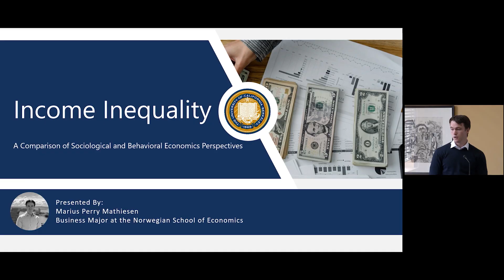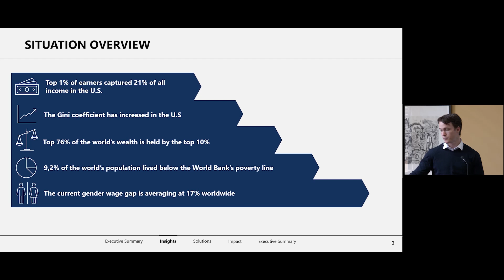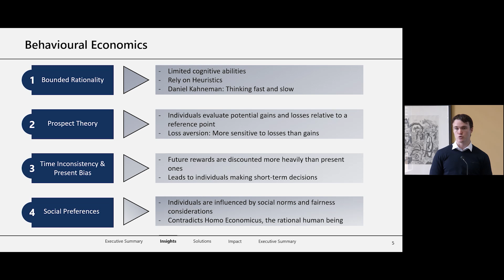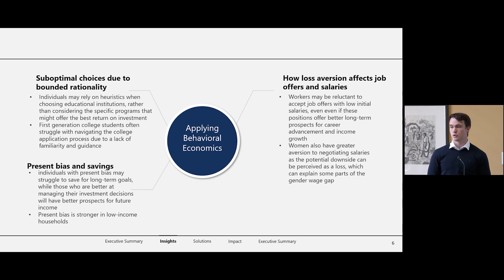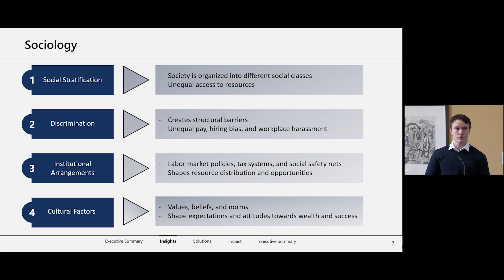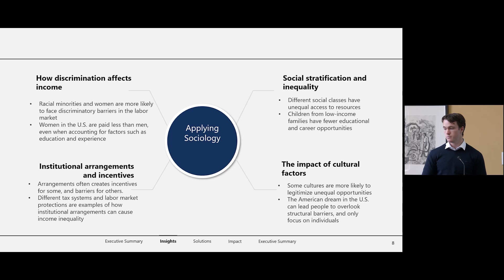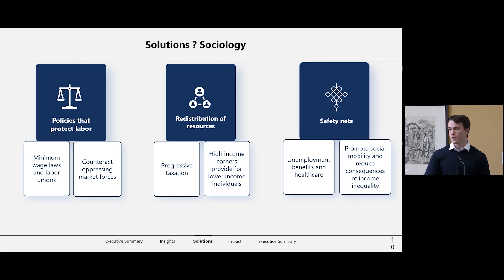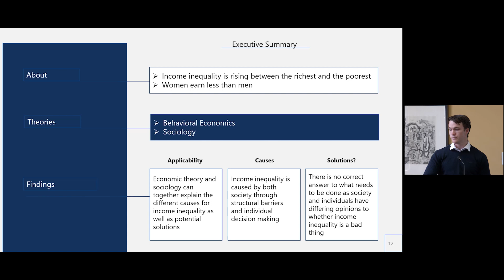BISP Special Focus Program presentation: Marius Mathiesen, NHH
BISP international student Marius (Economics studies from Norwegian School of Economics) presents his BISP Special Focus Program track culminating project titled "Income Inequality: A Comparison of Sociological and Behavioral Economics Perspective". Marius pursued the BISP Special Focus Program track in Global Economies and Entrepreneurship. The BISP Special Focus Program was formerly known as the BISP Certificate Program.